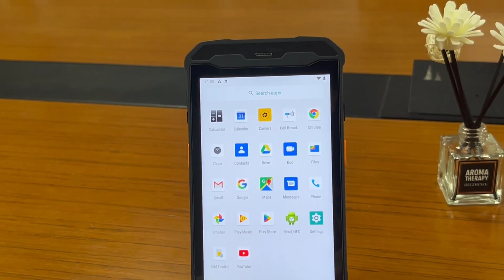PDA5502 Explosion-proof Rugged Mobile Terminal